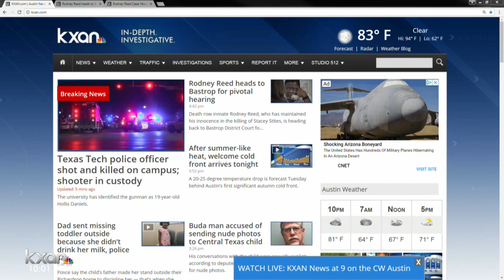Texas Tech police officer shot and killed on campus; shooter in custody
The university has identified the gunman as 19-year-old Hollis Daniels.